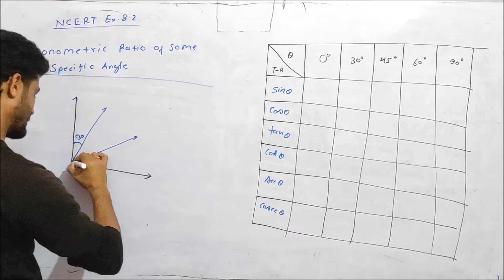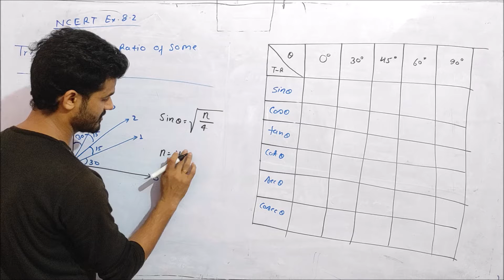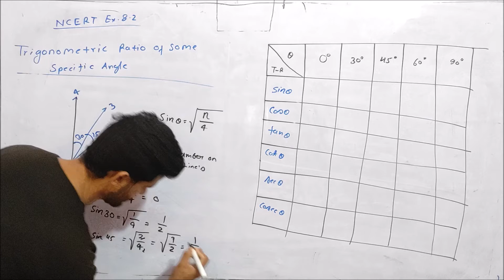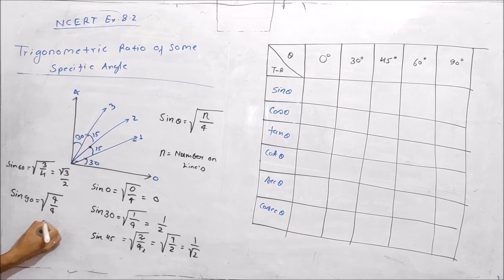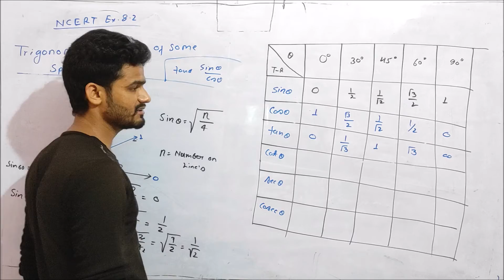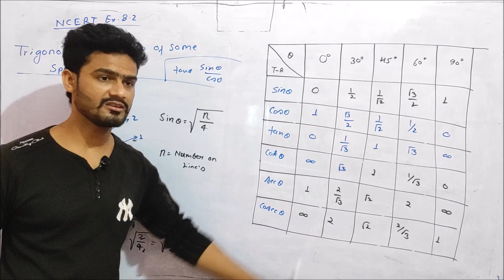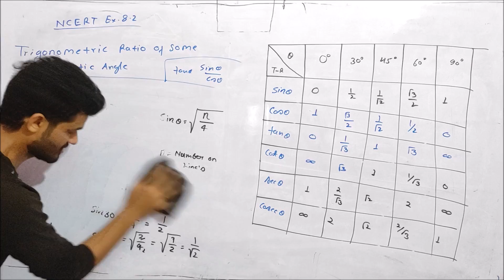trigonometric table tricks | how to make trigonometric table, method to make trigonometric table